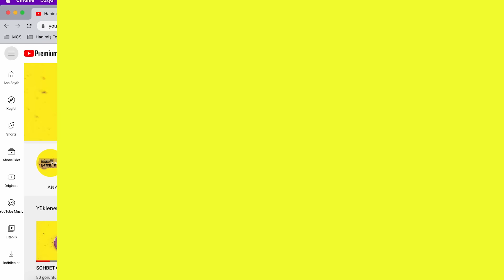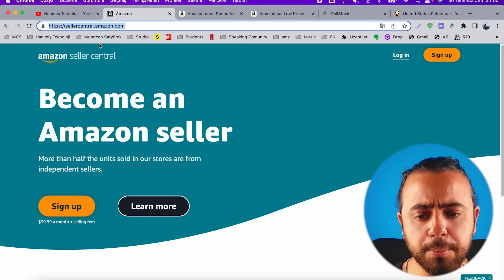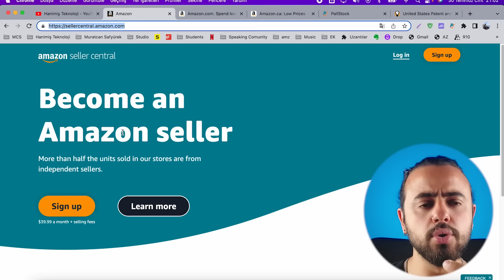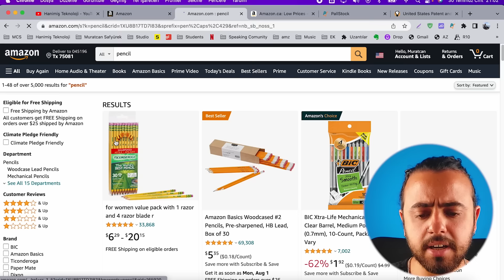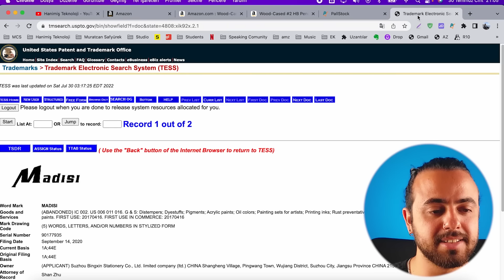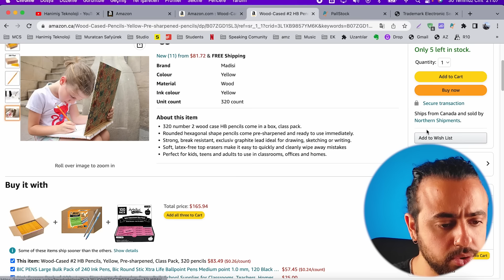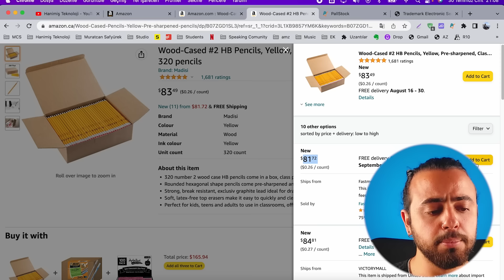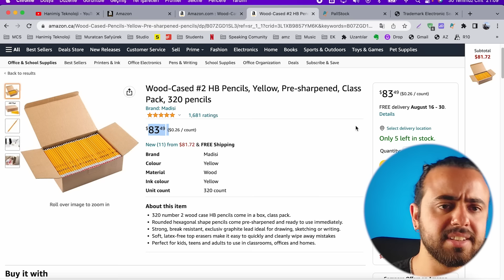1 AY DROPSHİPPİNG YAPTIM? NE KADAR KAZANDIM? (Dropshipping nasıl yapılır? İnternetten Para Kazanma)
Baştan sona Dropshipping yapıp para kazanmak. Dropshipping hakkında tüm bilgiler bu videoda!

👨‍💻Aylık 10TL ödeyerek katıl üyesi olabilir; özel videolara erişim, yorumlarda ve canlı yayınlarda isminizin yanında özel rozet çıkması, yorumlarınıza öncelikli cevap ve yeni videolarımıza daha erken erişim hakkı kazanabilirsiniz

👨‍💻Aylık 25TL ödeyerek Hanimiş Üye olabilir; sizlere çok daha büyük paralar kazandıracak özel para kazanma ve Youtube kanal geliştirme videolarımıza erişebilirsiniz.